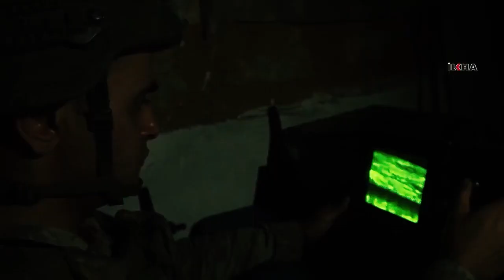Terrorism in Syria persists from safe havens provided by the USA, Turkey and Israel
Terrorism in Syria persists in and around the safe havens provided by the military occupations of Turkey, the USA and Israel. ISIS incursions into the Syrian desert come from the US-SDF controlled east and from al Tanf. from South Front, 14 January 2022.